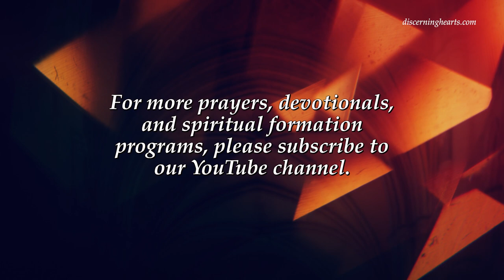A Novena to the Sacred Heart - Day 1 – Discerning Hearts Novena Podcast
My God and my Lord, Jesus Christ, in deepest humility I kneel before you and adore your Divine Heart. No one dares to doubt that you will grant all graces necessary to our salvation. Did you not say: “God alone is good,” and are not you my very God? Is not your Heart the Heart of God who is all love?

Therefore, there can be no power that is able to hinder you from granting our requests. Nothing is difficult for your omnipotence and your riches are infinite and can never be exhausted.

No matter how often I may have sinned against you, I shall not despair because I know that you are God, infinite in generosity and mercy, always ready to pardon every contrite and humble sinner.

O compassionate Heart of Jesus, God of solace, grant me comfort. Pardon me, come to my assistance. Say but the word and I shall find relief in my sore trials. (mention your request)

I place my hope in you. Let me not be confounded, O Heart of my omnipotent God, have mercy on me

O Divine Jesus who has said, “Ask and you shall receive; seek and you shall find, knock and it shall be opened to you,” behold me prostrate at your feet. Animated with a lively faith and confidence in the promises dictated by your Sacred Heart and pronounced by your adorable lips. I come to ask your aid. (mention your request)

From whom shall I ask, O sweet Jesus, if not from you whose heart is an inexhaustible source of all graces and merits? Where shall I seek if not from the treasure which contains all the riches of your clemency and bounty? Where shall I knock if it be not at the door of your Sacred Heart through which God himself comes to us and through which we go to God?

To you then, O Heart of Jesus, I have recourse. In you, I find consolation when afflicted, protection when persecuted, strength when overwhelmed with trials and light in doubt and darkness. I firmly believe you can bestow on me the grace I implore even though it should require a miracle. You have only to will it and my prayer will be granted. I know I am most unworthy of your favors, O Jesus, but this is not a reason for me to be discouraged. You are the God of mercies and you will not refuse a contrite and humble heart. Cast upon me a look of pity, I conjure you, and your compassionate Heart will find in my miseries and weakness a pressing motive for granting my petition.

But, O Sacred Heart, whatever may be your decision with regard to my request I will never cease to adore, love, praise and serve you. Deign, O Jesus, to accept my act of perfect submission to the decrees of your adorable Heart which I sincerely desire may be fulfilled in and by me and all your creatures forever and ever. Amen.

Act of Consecration to the Sacred Heart of Jesus
Most sweet Jesus, Redeemer of the human race look down upon us humbly prostrate before your altar. We are yours and yours we wish to be but to be more surely united with you behold each one of us freely consecrates himself today to your most Sacred Heart. Many indeed have never known you, many too, despising your precepts have rejected you. Have mercy on them all, most merciful Jesus, and draw them to your Sacred Heart.

Be you king, O Lord, not only of the faithful who have never forsaken you but also of the prodigal children who have abandoned you. Grant that they may quickly return to their Father’s house lest they die of wretchedness and hunger.

Be you King of those who are deceived by erroneous opinions or whom discord keeps aloof and call them back to the harbor of truth and the unity of faith so that soon there may be but one flock and one shepherd.

Grant O Lord, to your Church assurance of freedom and immunity from harm. Give peace and order to all nations and make the earth resound from pole to pole with one cry: Praise to the Divine Heart that wrought our salvation; to it be glory and honor forever. Amen.